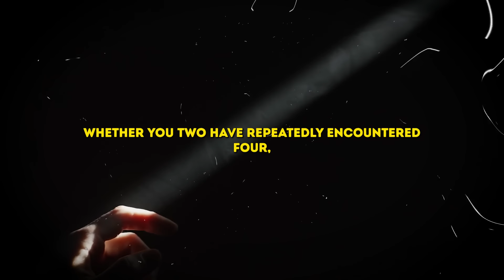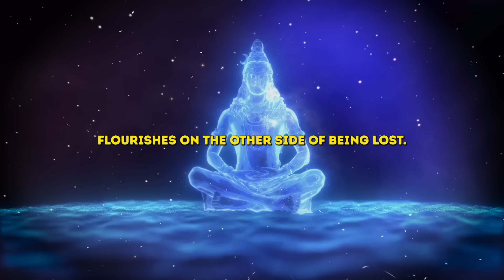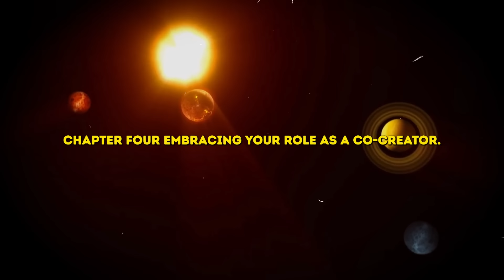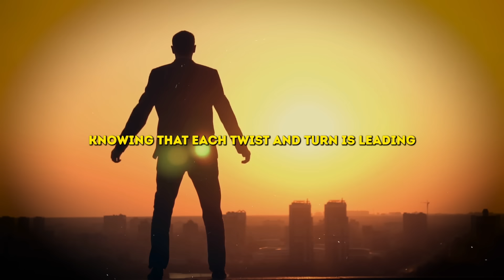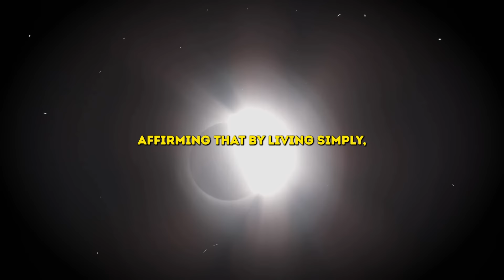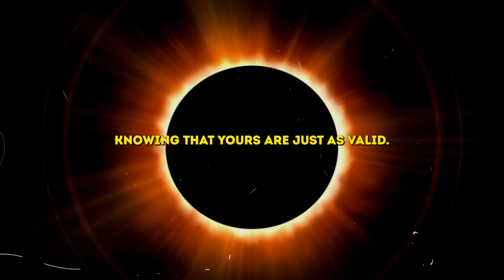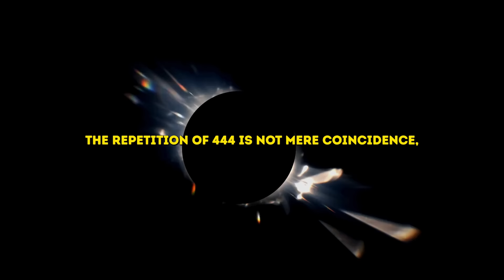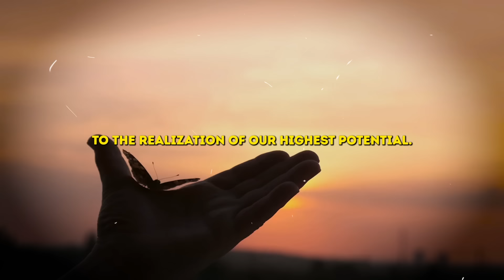it's coming!444 Energy Portal on 19 February 2025|What does this Secret Portal tell us?✨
Credits:
👉 Script Writing & Voice Over: Soul Wisdom Team
👉 Stock Footage: Commercially Licensed From Storyblocks
👉 Edited By Soul wisdom team

This video enhances, rather than detracts from, the original works.
Its purpose includes educational instruction.
While it does not significantly alter the original content, it employs excerpts when necessary to convey its message.
The content featured in our videos aims to educate and inspire viewers. However, recognizing the subjective nature of interpretation, if content owners wish for their material to be removed, we are willing to comply promptly."